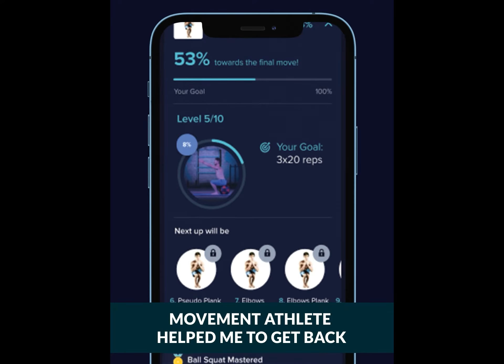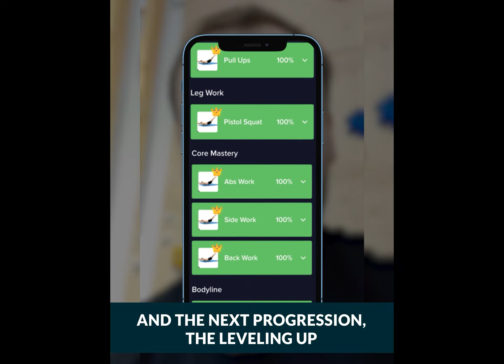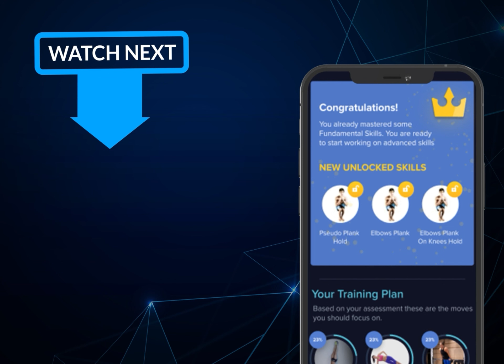How calisthenics helped me recover from the heart surgery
Movement Athlete is a progressive bodyweight strength training program that in a personalised way helps you build strength, mobility and healthy joints for life.

Listen to Neils' inspiring story on how he recovered after a surgery and how movement now became a big part of his life.

✅ Productive bonding time with the family
✅ Regained his body functions and more
✅ Got much stronger than before
✅ Learned new skills in a safer and structured manner

𝗪𝗔𝗡𝗧 𝗧𝗢 𝗧𝗥𝗬 𝗣𝗥𝗢𝗚𝗥𝗘𝗦𝗦𝗜𝗩𝗘 𝗕𝗢𝗗𝗬𝗪𝗘𝗜𝗚𝗛𝗧 𝗧𝗥𝗔𝗜𝗡𝗜𝗡𝗚?
Come and join over 50,000 current users.💪

Movement Athlete Academy is the most advanced and comprehensive calisthenics training program that helps you build strength, mobility, & bulletproof joints in a personalised & progressive way FOR LIFE.

We provide bodyweight strength training that is scalable to any fitness level, so you can always be challenged. And because our workouts are based on functional movements, you’ll see real results in your strength, flexibility, and mobility.

With over 2,000 exercises and progressions, there’s something for everyone. You can customize your workouts to focus on your specific goals, or follow one of our pre-made programs.
And because it’s all bodyweight training, you can do it anywhere – no equipment required.

Not only will you see amazing results, but you’ll also have a ton of fun doing it. With Movement Athlete, there are no limits to what you can achieve.

Download the Movement Athlete app today!